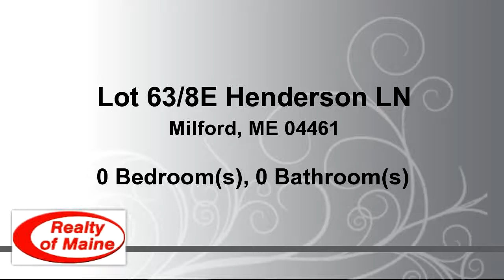Lots And Land for sale - Lot 63/8E Henderson LN, Milford, ME 04461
Bedrooms: 0
Bathrooms: 0.00 Bathroom
Square Feet: 0
Price: $27,000

For more information about this property, please contact Felicia J Ward at or . You can also text 3010405 to 67299.

02/05/2017 02:11:03 am

Last modified: